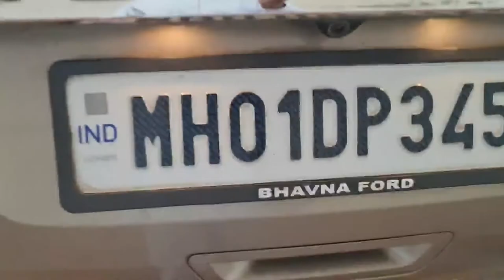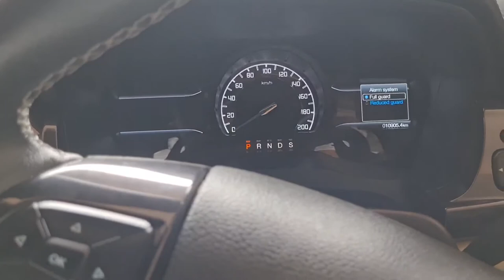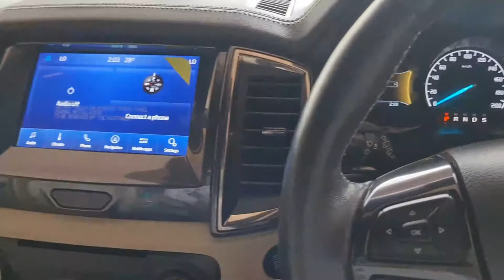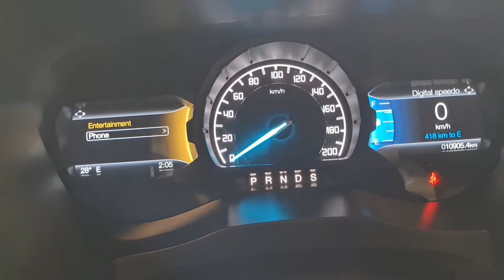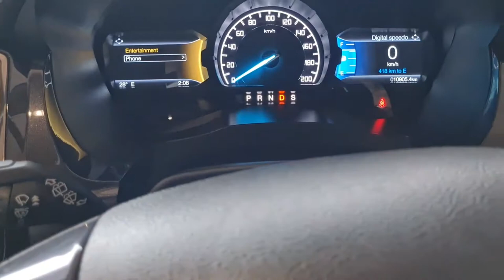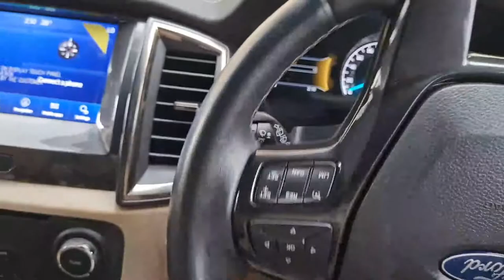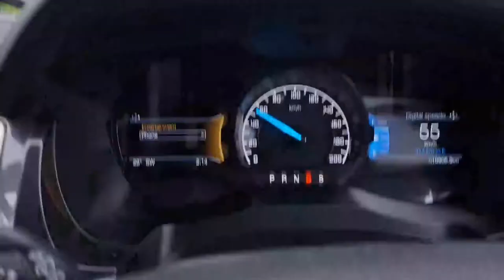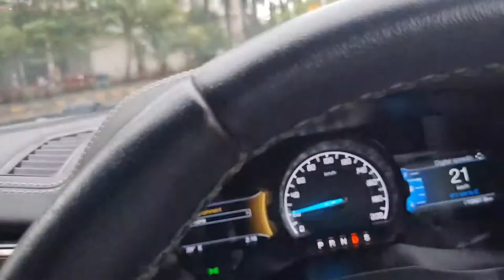How to drive fully automatic car 2021. New Endeavor fully automatic.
आज की वीडियो नए ड्राइवर के लिए जो बिल्कुल भी ऑटोमैटिक कार चलाने से डरते है या तो कभी चलाये ही नही है । यह पर मैन नई एंडेवर 2021 Bs6 का फुल टेस्ट  ड्राइव करके दिखाया है और सभी सिस्टम के बारे में बताया है ।
👉 How to drive new Endeavor fully automatic?
👉New driver automatic car kaise chalaye?

# Howtodriveautomaticcar